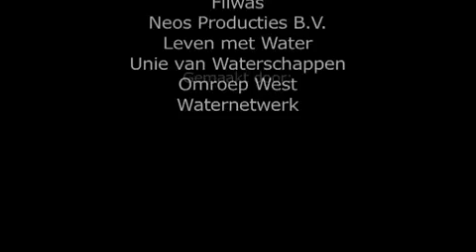Waarom Deltaproof?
Introductie van het STOWA kennisprogramma Deltaproof